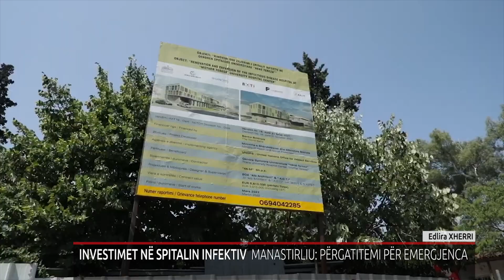INVESTIMET NË SPITALIN INFEKTIV